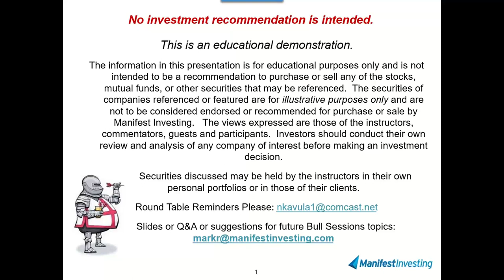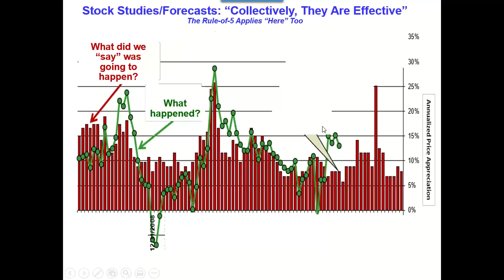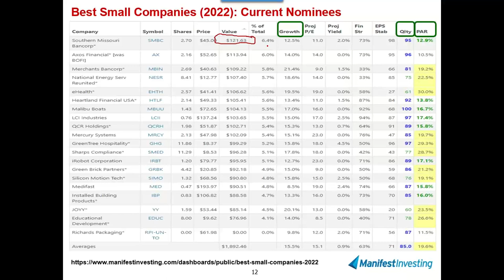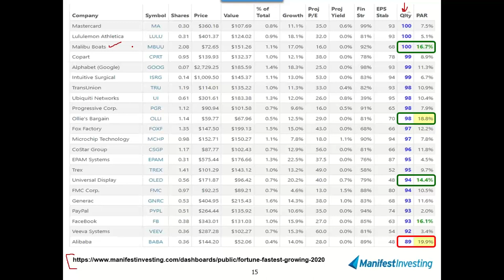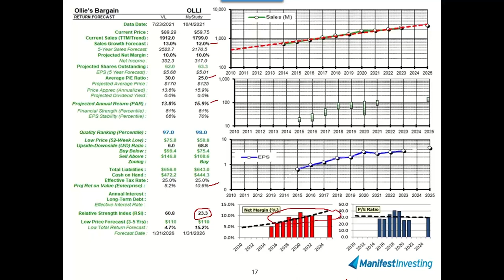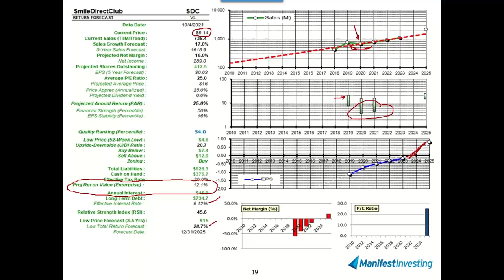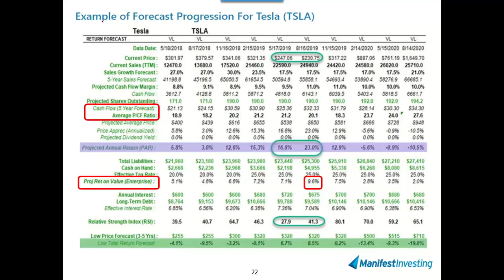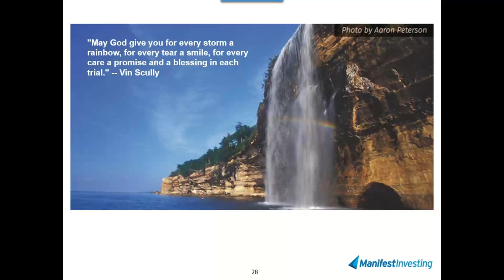Bull Sessions (10/5/2021)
Welcome, Red October. And welcome, Sean Mace as our special guest panelist. Mark and Sean will continue the review of our favorite sources of Best Small Company ideas … taking aim at Fortune’s Fastest Growing Companies and using social media to generate challenge candidates.